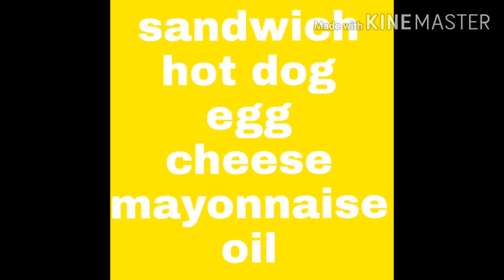How to make cheesy hot dog sandwich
sandwich Ang sarap NG cheesy hot dog perfect Ang pag ka gawa